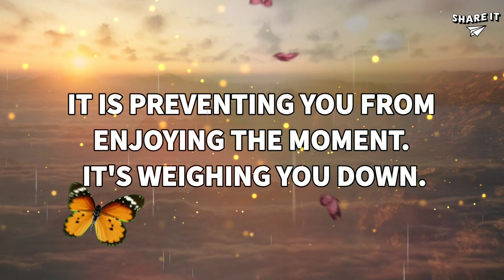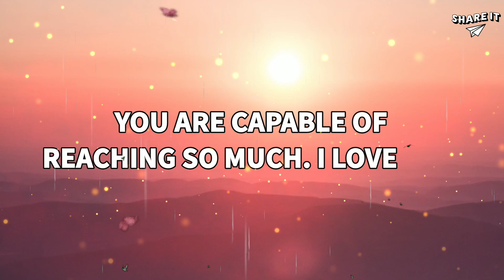God's Message For You | God Says The Miracle Is Coming